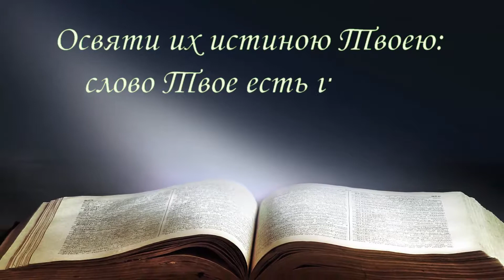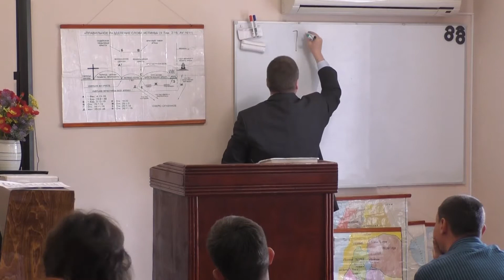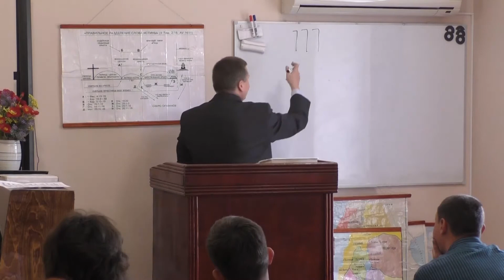Разбор Слова: Послание Иакова. гл.1 ст.26-27 (16-04-2017)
Изучение Слова Божьего: Послание Иакова.
Пастор Кристофер Ру.
Воскресенье, 16 Апреля 2017
Библейская Баптистская Церковь г. Раздельная